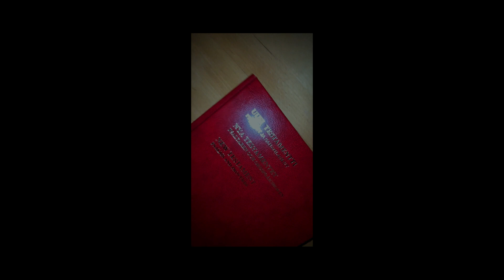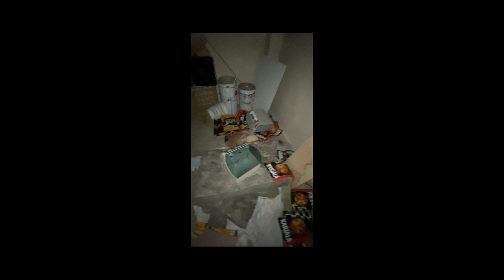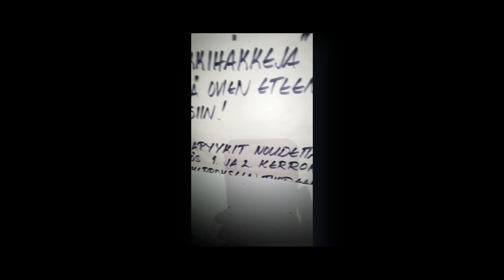"The Goatface" | Horror Short Film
|The Goat lurking in the dark . Dare u to watch ? THIS FILM CURSED !!!